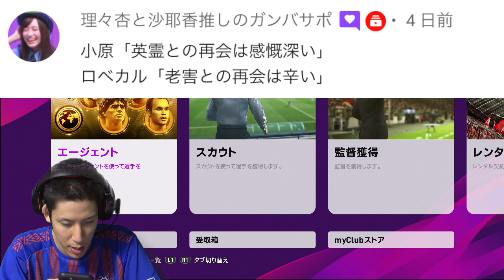【３人出るまでレジェンド引きます】コハロン、myClubに挑戦 #6【ウイイレ2020】